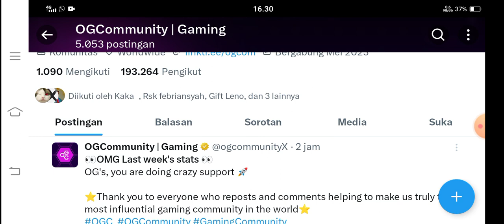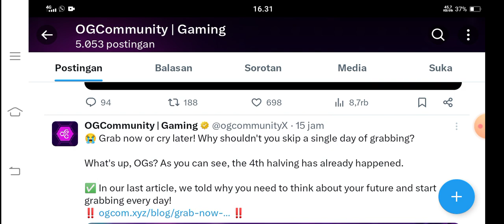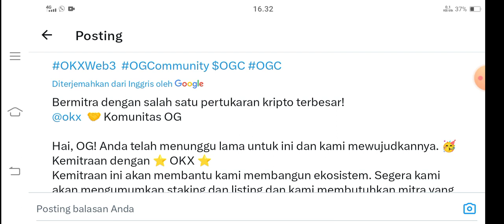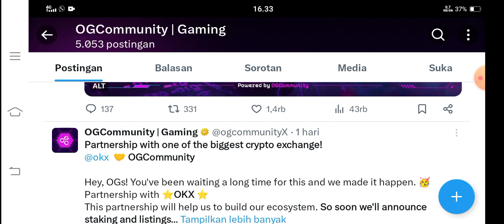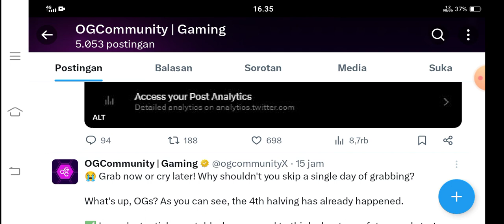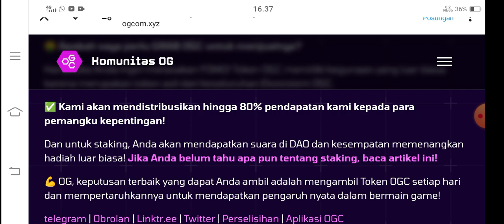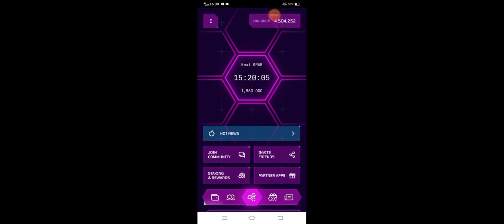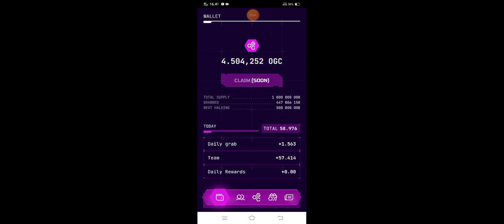OGC Update ✅Mining Gratis SUpply 1 Milyar sdh Halving ke-4 || Mitranya OKX🚀@YanIwan86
Proyek penambangan token terbaru
Dari pengembang game web2 dan web3
🔥🔥🔥 Ekosistemnya sangat kaya
🔥🔥🔥 Penambangan awal OGC

🔥 Total pasokan - 1 miliar